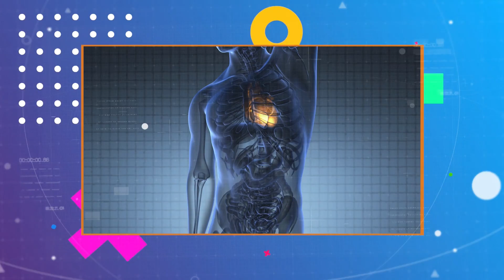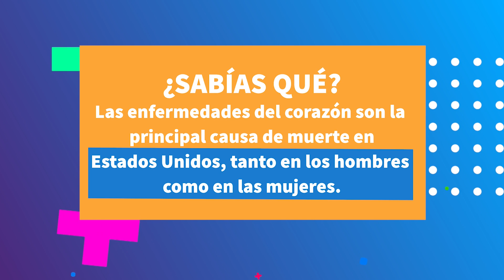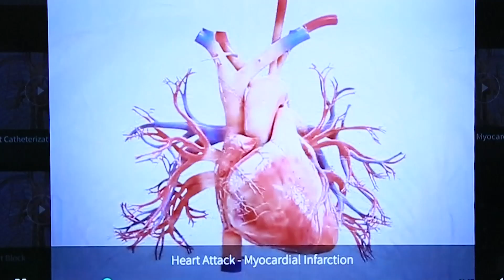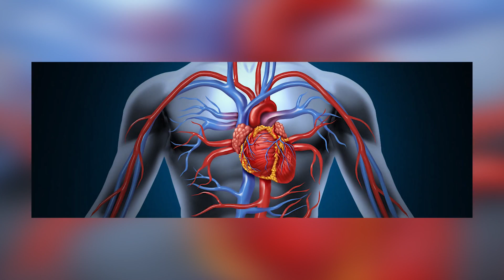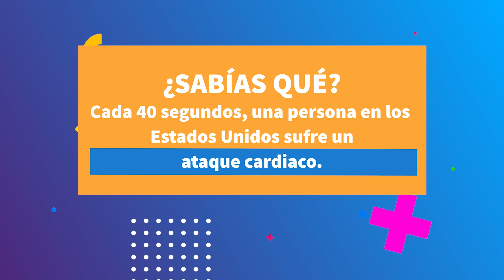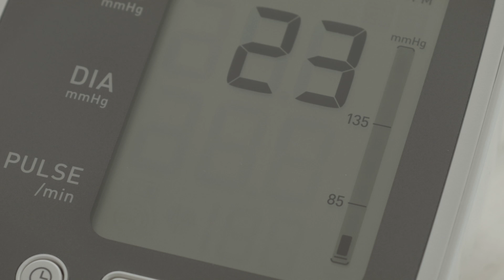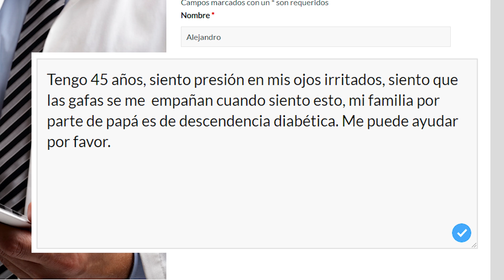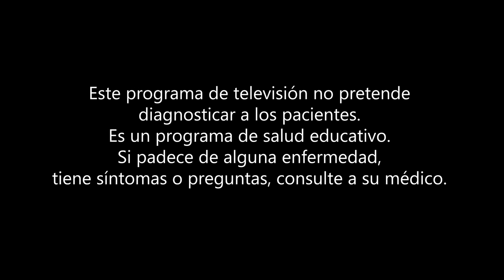CARDIOLOGIA - TU SALUD TU FAMILIA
Hoy vamos a tratar un tema que me encanta porque se trata del corazón.. Para mi, el órgano más importantes de nuestro cuerpo y hoy vamos aprender a cómo cuidar y querer el corazón.

Seguramente has escuchado la palabra: cardiología, bueno, esta es la especialización de la medicina que se encarga del estudio, diagnóstico y tratamiento de las enfermedades del corazón y del aparato circulatorio. Existen muchas situaciones que pueden afectar tu corazón. Se habla de insuficiencia cardíaca cuando el corazón no puede bombear la sangre necesaria para el funcionamiento adecuado del organismo. Lamentablemente muchas personas mueren a causa de enfermedades del corazón.. Lo bueno es que hay mucho que puedes hacer para reducir tu riesgo, como dejar de fumar o controlar tu peso.